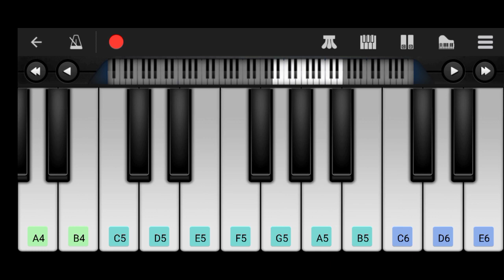DJ Alok Freefire Wale Wale concert Piano Tutorial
piano boy#Djalok#freefire#piano#tutorial#walewale#concert